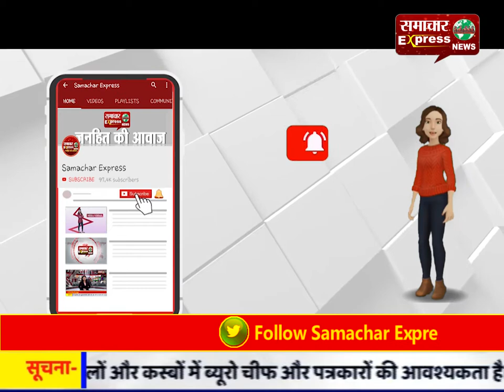लॉक डाउन में गरीब तरस रहे हैं अनाज के एक-एक दाने को!